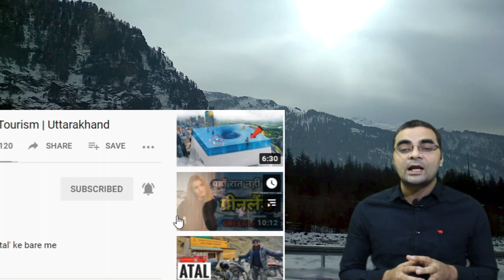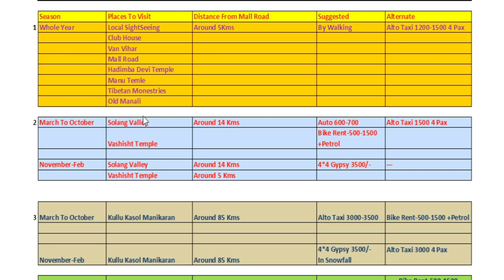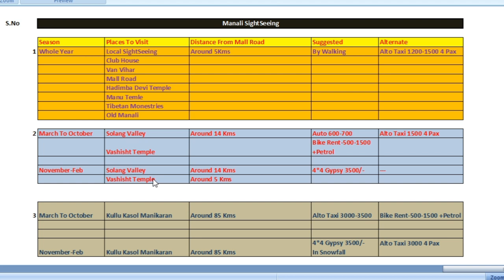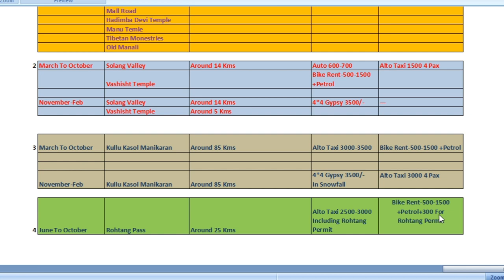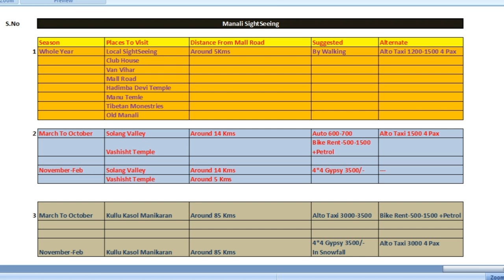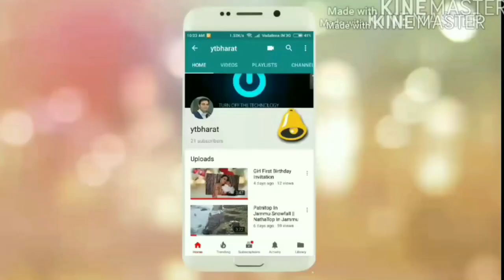मनाली कैसे घूमे सबसे अच्छा और सस्ता तरीका | Cheap & Best Mode Of Transport In Manali For SightSeeing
Manali All Best Mode Of Transport For Sightseeing.

For Manali Shimla Budget Package Booking Call On Below Numbers
CreateMyBooking

Note:I have no commission.